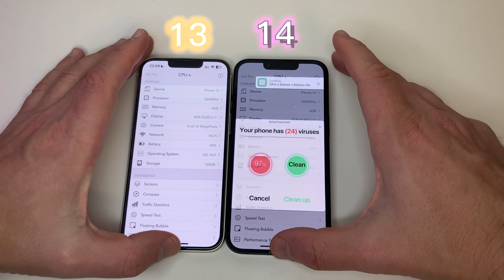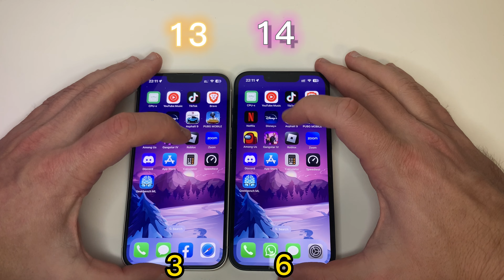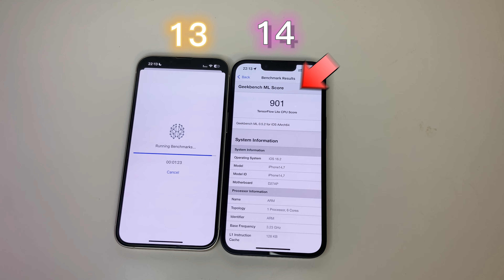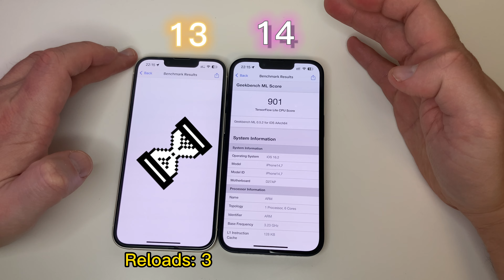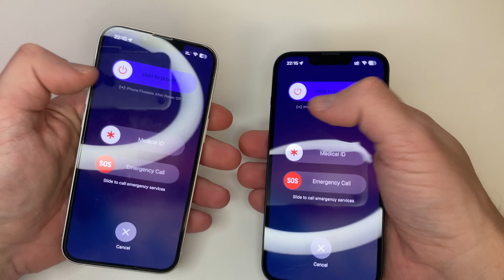iPhone 14 vs iPhone 13 - Which one is Faster?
Embark on a thrilling speed showdown between the iPhone 14 and its predecessor, the iPhone 13, as we delve into 2023! Witness the clash of Apple's titans in this head-to-head comparison, exploring app launches, multitasking, and real-world scenarios to determine which device reigns supreme in speed and performance.

Hey, it's Joey here, and today we're going to be comparing the iPhone 13 to the iPhone 14 in a speed test.

We'll run a series of tests that simulate common tasks that you might do on your phone, like booting up the phone, opening and reloading the apps.

So, which phone is faster? The iPhone 13 or the iPhone 14? Based on our speed test, it looks like the iPhone 14 is the clear winner.

See it for your self in the iPhone 14 vs. iPhone 13 Speed Test!

00:00 - Intro
00:30 - Application Speed Test
02:48 - Geekbench ML Score
03:00 - Reloads Check
04:05 - Boot Up Test
04:47 - Results